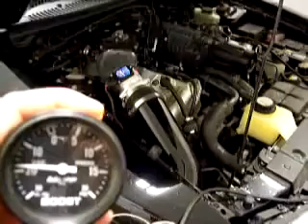2004 Mustang Cobra - Snakebite Dyno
2004 Cobra with "Snakebite" blower.  Set up for 18#.  Supporting fuel mods and exhaust.  Boost drops off to 14# up top.  Setup put down 475whp on a dynojet.